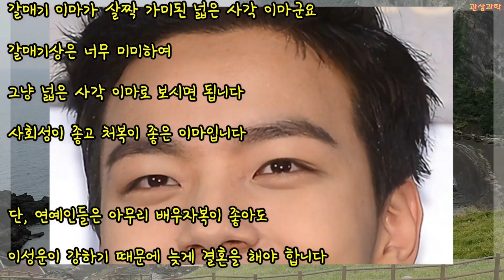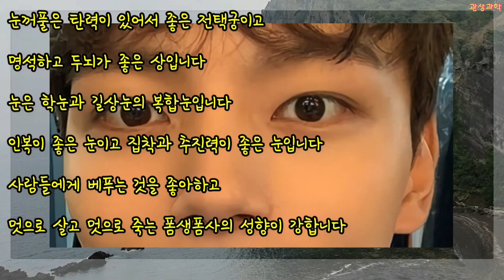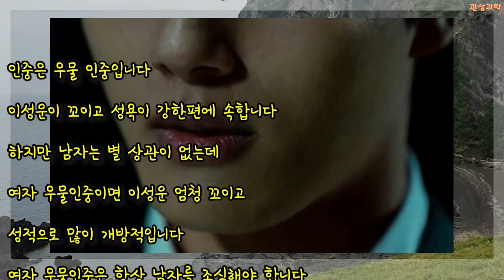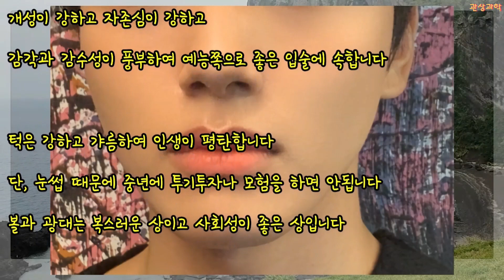관상과학 여진구 관상 「뒤로 갈수록 연한 눈썹을 지닌 사람은 어떻게 살아가야 할까요?」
여진구 관상